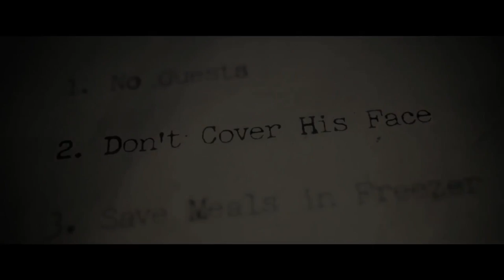The Boy (2016) - Gut Reactions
Brahms: The Boy 2 is released soon so we take a quick look back at the original film, The Boy from 2016.  Gut Reactions is our short form review format.  If you want a spoiler free review but don't want twenty minutes of waffle then this is the place to be!